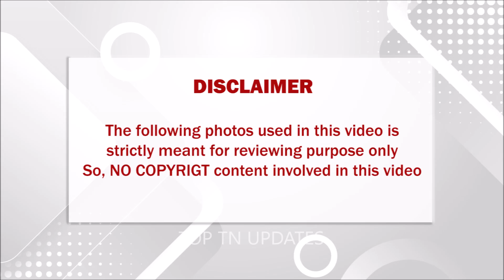சற்றுமுன் ஆதாரப்பூர்வமாய் வெளியான தகவலால் உச்சகட்ட பதட்டத்தில் மக்கள்